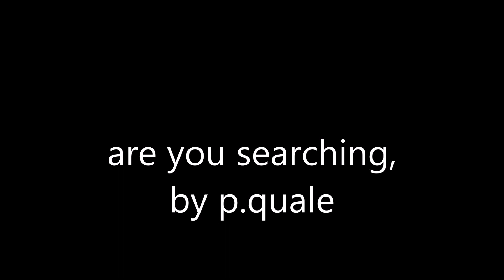P Quale Are you searching